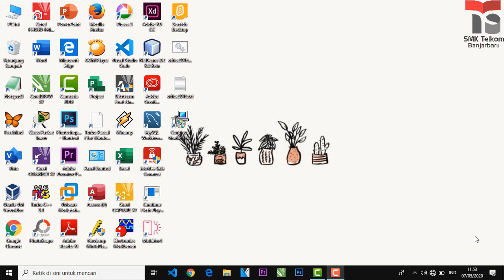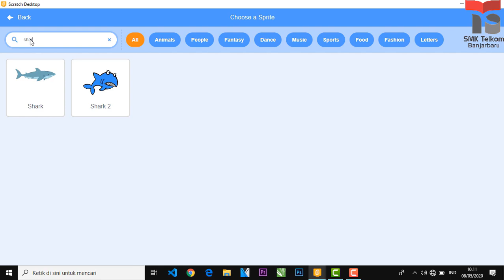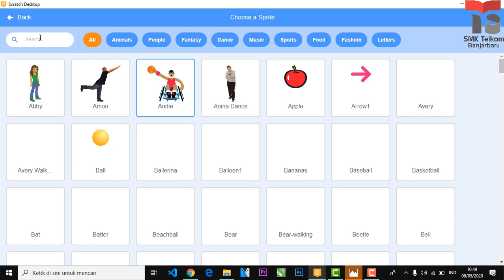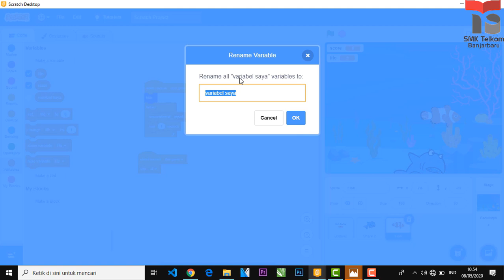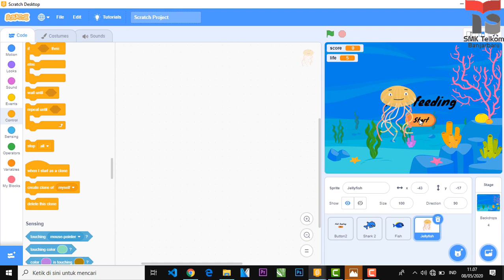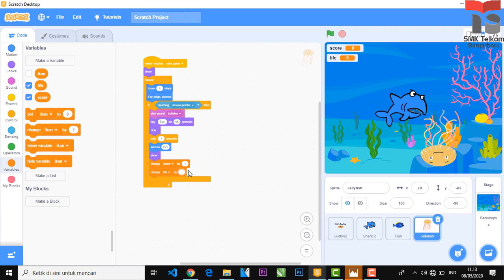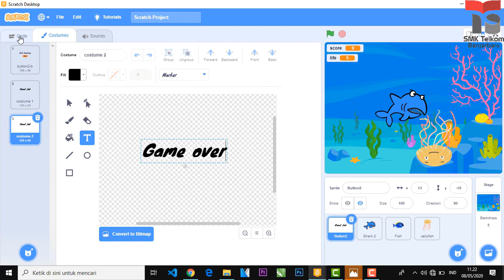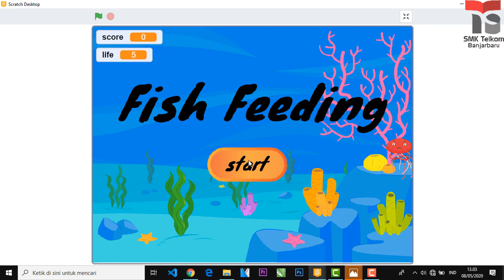Tutorial Membuat Game Fish Feeding Menggunakan Aplikasi Scratch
DiVidio tutorial kali ini saya akan membagikan pengalaman saya membuat game melalui aplikasi Scratch
Projek Ramadhan
Nama : Asty Yuliani
Kelas  : XI (SMK Telkom BJB)
Jurusan : Rekayasa Perangkat Lunak
Pembimbing : Merysa Arista Devi S,Kom.